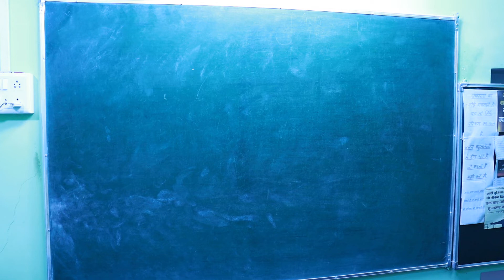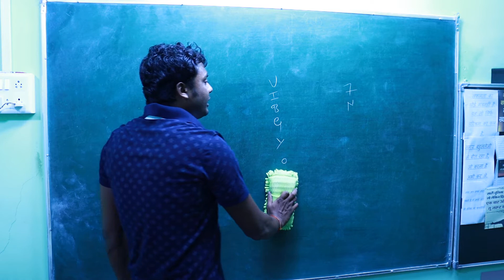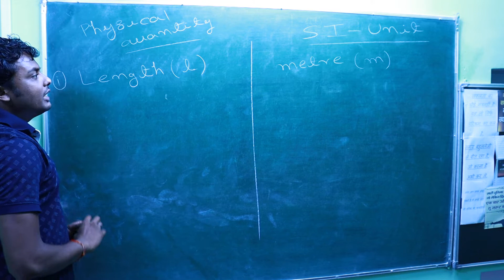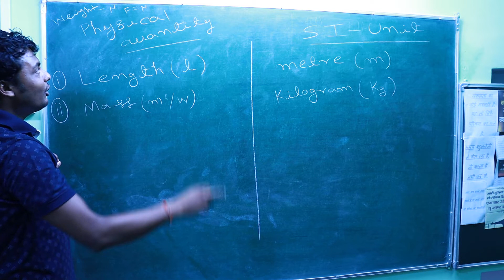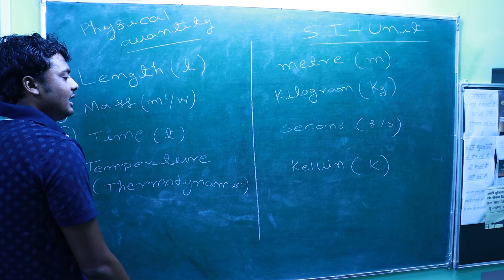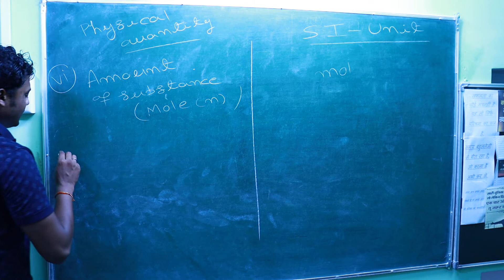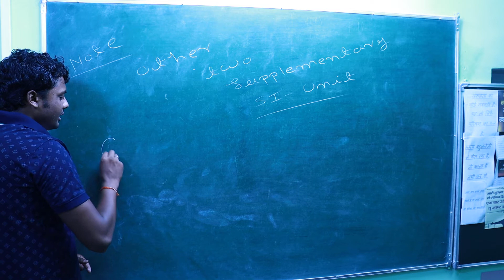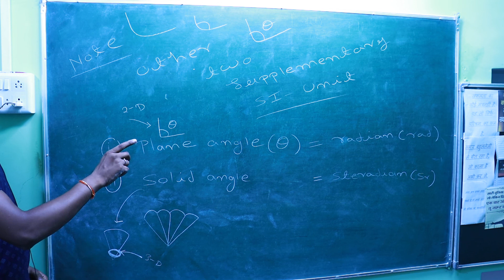SOME BASIC CONCEPT OF CHEMISTRY PART-19..SI-UNIT SYSTEM.....11//CBSE/NCERT/NEET/IIT-JEE+OTHERS